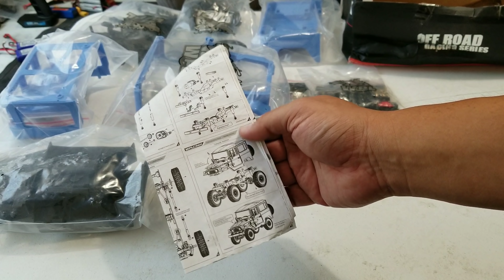WPL C34 Kit Metal (km). Quick unboxing and what the chassis looks like.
Finally I get my WPL C34km. It's on another level for sure! WPL is always making better and better kit. Hope you enjoy and we will see how WPL progresses and what they come out with next!

C34km:
30a esc
Flysky gt3c tx/rx

Link to RTR C34:

C34 Regular kit version:

Mn 99:

Military blue RTR MN 96:

Military tan RTR MN 96:

RTR MN d90:

Kit MN d90:

MN Model mn45 kit:

MN Model MN45 rtr:

My other WPLs:

WPL C24 kit:

WPL C14 kit:

WPL B36 kit:

WPL B16 kit:

WPL B24zh RTR:

WPL B24 kit: